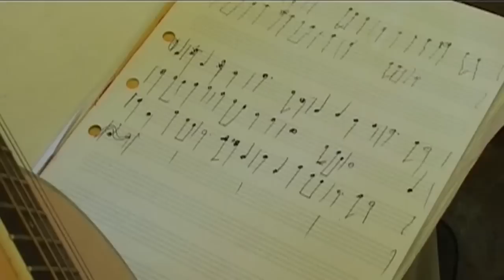Fred Smith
Interview with renowned Singer / Songwriter Fred Smith